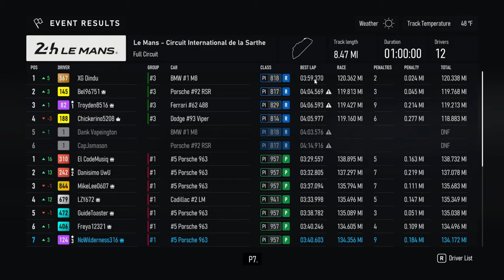Endurance is Back and No One Is Picking Group 2 or 3!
In this Forza Motorsport video, we delve into the return of Endurance and the surprising lack of picks for Group 2 and 3 cars. Get ready for some intense racing action!